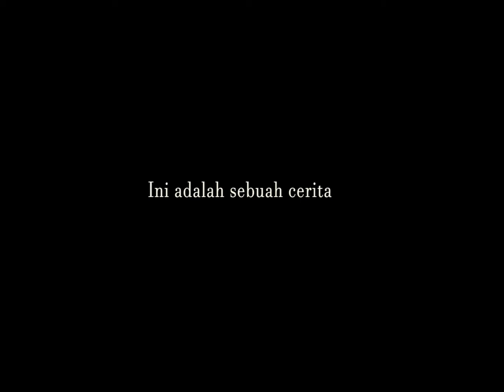TRAILER MSI - Impian Anak Bangsa VLOG Superio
Hanya sekedar trailer untuk membantu teman ikut event MSI ini. Semoga menang teman. Wish u the best.